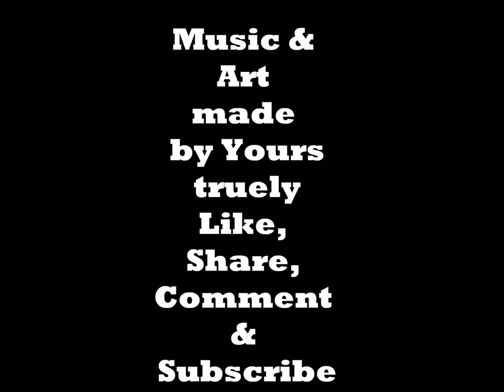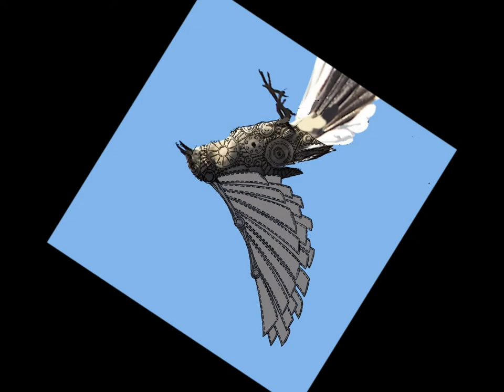Mockingbird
After working on making several arts for my videos it made me very tired. So I decided that with the current art that I made some music to relax would go very well. If you want to use some of my music please ask first.
Enjoy : D